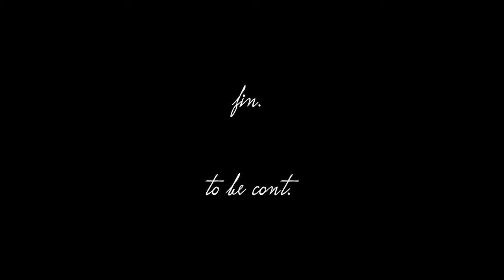Can We Ever Love Again? Part I.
Hello~
Welcome back to the channel. This week is a little different. Today we are sharing a short film recorded with Chihiro and Shoji!

In this installment, we follow two individuals who have been together for quite a while but recently the two may have fallen out of love. More than anything, they are together because that's all that they know. Chihiro suspects Shoji of cheating on her but has no proof of it. Will the two be able to overcome this hurdle?

INFO:
Chihiro
Shoji
. Does not exist

Gear:
Camera: Panasonic Lumix S5
Lens: Canon 50 f/1.2
Sigma 24-70 f/2.8